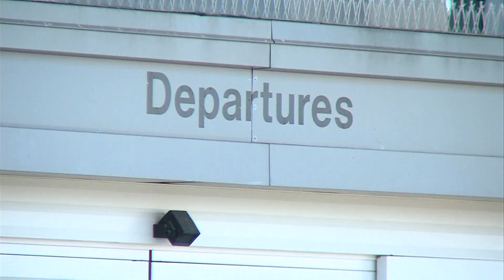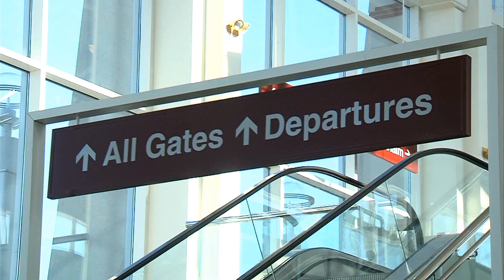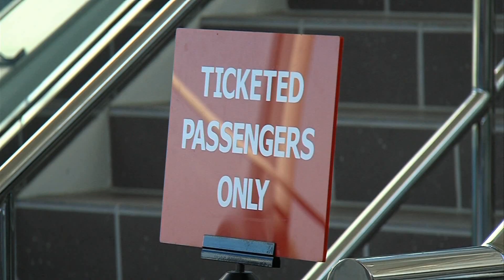WAND TV I-TEAM: The Plane Truth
AP Best Reporter Category- The Plane Truth - Reporter Doug Wolfe - MidAmerica Airport.  While the state of Illinois considers spending tax dollars building a third airport near Chicago it should first look at the MidAmerica Airport near St. Louis.